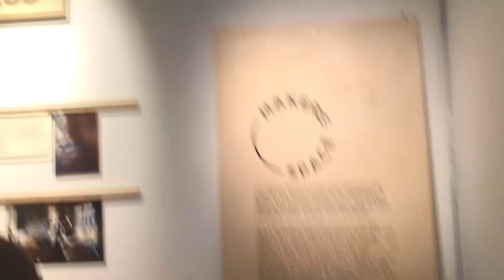12 May 2023